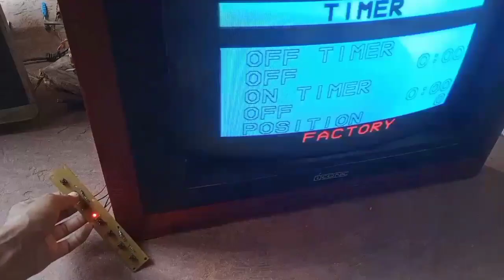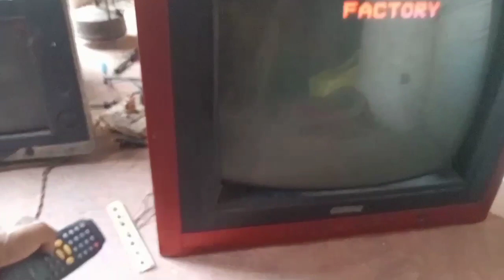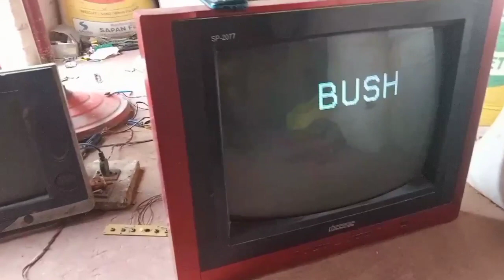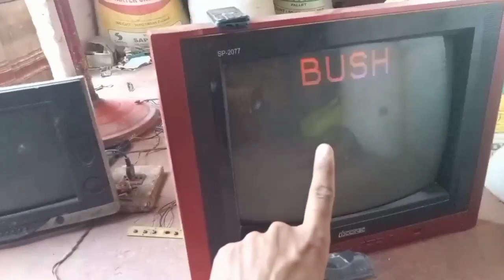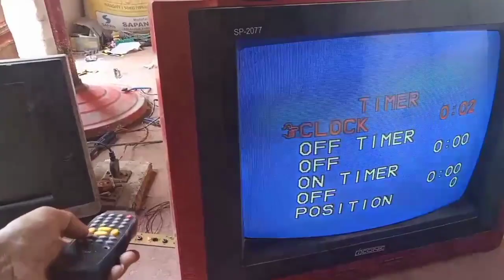Remote not working/ tv remote Kam nahi kar Raha hai/ tv repairing/ helapur electronic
Tv Repairing
Helapur Electronic

PleaseSubscribe to my channel.

Thunks.

remote not working
remote Kam nahi kar Raha hai
tv power button not working
lg tv remote not working
mi remote app not working
tv remote power button not
working
how to on mi ty without remote
mi tv not turning on
tv remote not working tamil
tv remote not working samsung
mi tv remote not working tamil
android ty remote not working
tv remote not working malayalam
how to fix tv remote buttons not
working
remote not working on t
android tv remote not working
tv remote not working malayalan
working
tv buttons not working
tv remote not working telugu
tv not responding to remote
how to fix a remote control car
remote not working on tv
remote not working on tv xfinity
universal remote not working on
tv
sony remote not working on tv
remote kam na kare to kya karen
remote kam nahin kar raha hai
kya karen
remote kaam nahi kar raha hai
tv remote kam nahin kar raha hai
mi tv remote kam nahin kar raha
tv me remote kam nahi kar raha
hai
tv ka remote kaam nahi kar raha
hai
lg tv mein remote kam nahin kar
raha hai
realme tv ka remote kaam nahi
kar raha hai
samsung tv me remote kam nahi
kar raha hai
bush tv ka remote
how to on mi tv without remote
haier smart tv remote control not
working
mi tv remote not working ta
mi tv remote not working
tv ka remote ke button kaise
theek karen
tv repair
sound repair
1) sansui tv low power problem
(2) sansui tv ded repairing
(3) tv repairing
(4) tv repear
(5) low power problem
(6) टीवी रिपेयरिंग
(7) samsung tv repairing